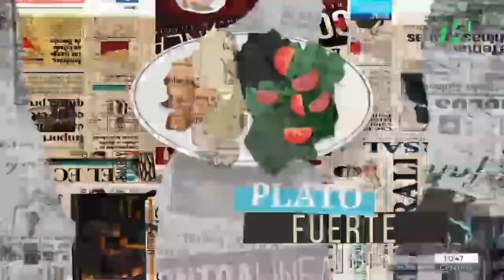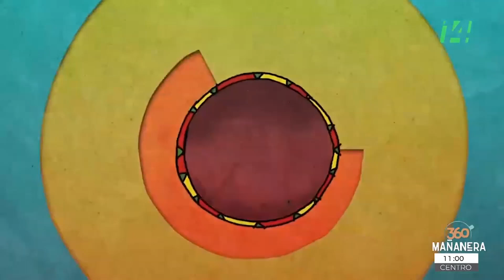Mañanera360 | El plato fuerte | 21 de febrero 2024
El presidente Andrés Manuel López Obrador destacó que "ya el 75% de los ingresos de Pemex ya provienen del mercado interno, no de la venta de petróleo crudo al extranjero", y explicó que "esa reconversión, que es buena para el país, [...] no les gusta a quienes, por décadas, manejaron la política de que México tenía que ser exportador de materia prima, exportador de petróleo y comprar las gasolinas".